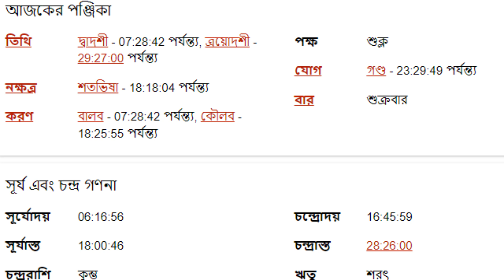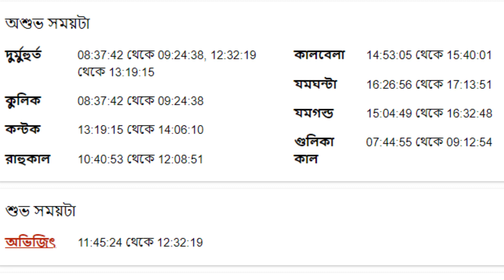৭ই অক্টোবর ২০২২ মীন রাশি আজকের রাশিফল - Meen Rashi 7th October 2022 Ajker Rashifal - Pisces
৭ই অক্টোবর ২০২২ মীন রাশি আজকের রাশিফল - Meen Rashi 7th October 2022 Ajker Rashifal - Pisces